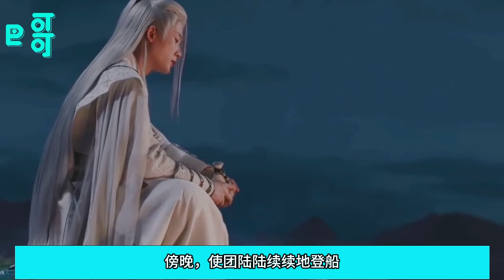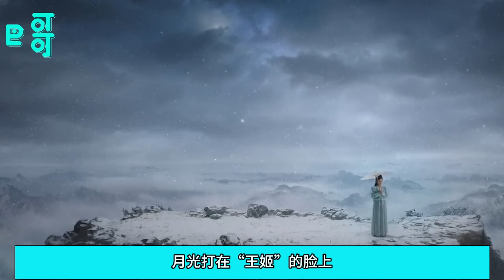夭柳赴洪荒01集相柳死后，毛球悲愤欲绝找小夭， “毛球，你走吧”小夭撇过头去，似是没有勇气看它。仿佛再看上一眼，便会比匕首穿心，更让她心碎。